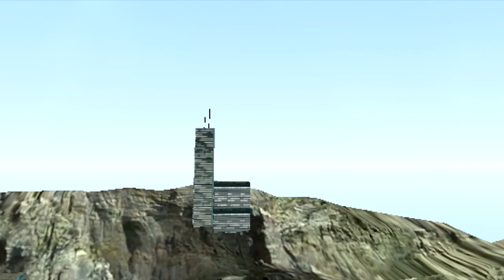SM64: Boys Hangout 2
The Ultimate Sequel that nobody cares! :D
You guessed it! There back at it again with the adventures with NEW GUEST OOH SHET WADDAP???
They go one more newest adventures ever in SM64 History!

[Notice]
Some scenes may not be correct, Including some over SM64 Videos. Why? They were in a Rush so don't go Insane like any other channel. I not dealing with this sh*t.. Don't worry, just ignore the bugs and you will be K! Thanks!
- GodGabriel2000

For Updates and More, Check my Twitter!

For Art and Drawings, Check my Deviantart!

For Gaming and Helping me Work, Check my Steam!

Channels to Check Out:

Alternetive Channel. (GodGabriel2002)

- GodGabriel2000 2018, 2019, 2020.